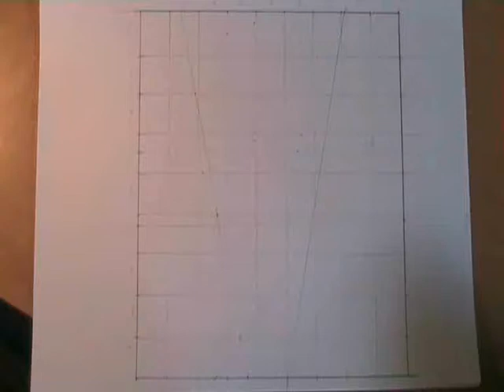ROY KEANE speed drawing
Speed drawing of the man utd legend, ROY KEANE.

Dessin rapide de la légende manchester united, ROY KEANE